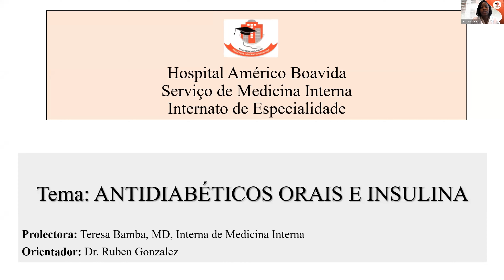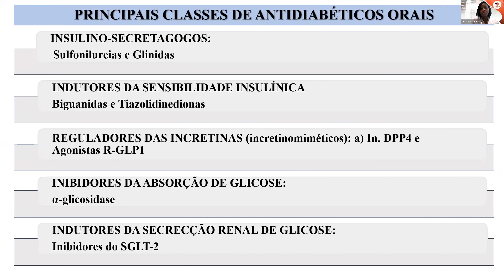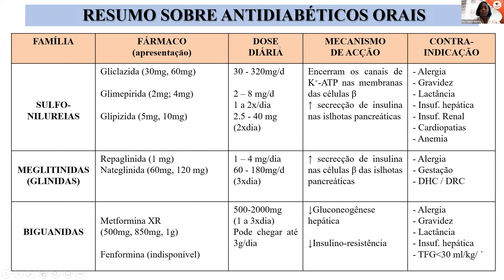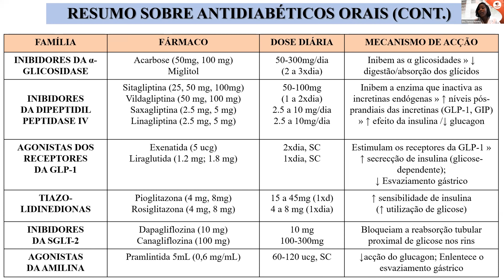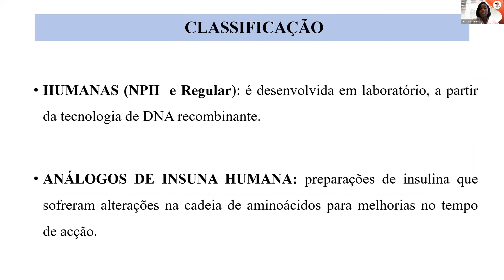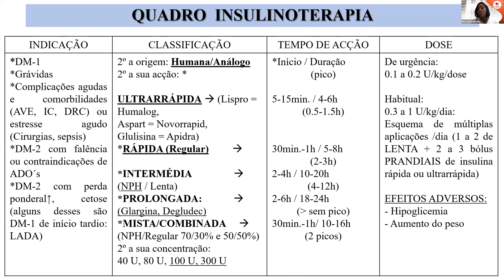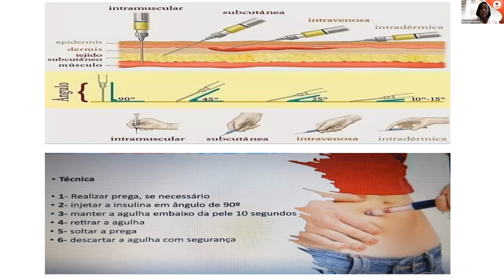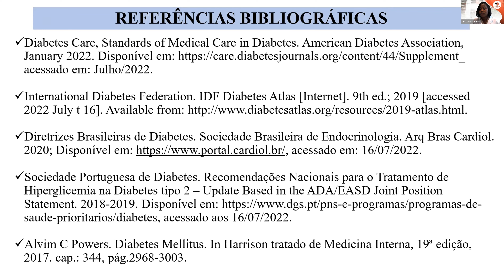WEBINNAR - ANTIDIABÉTICOS ORAIS E INSULINA